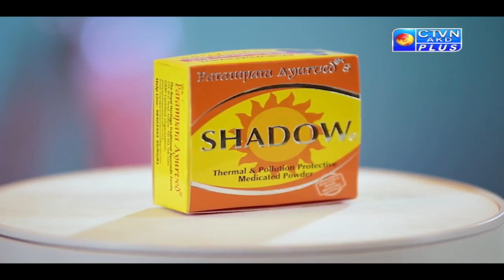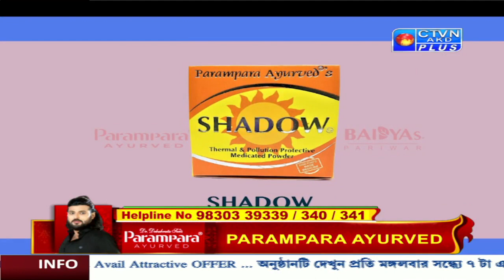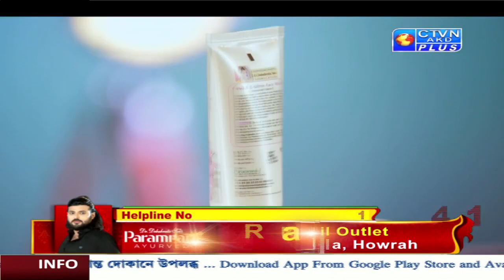Dr Debabrata Sen || PARAMPARA AYURVED || CTVN_21_05_2022 - 06:00 PM